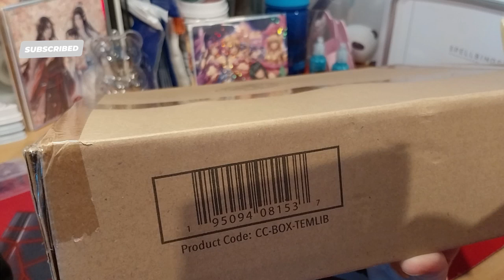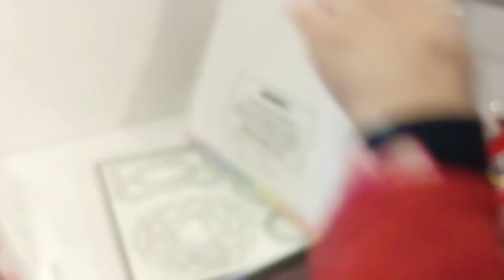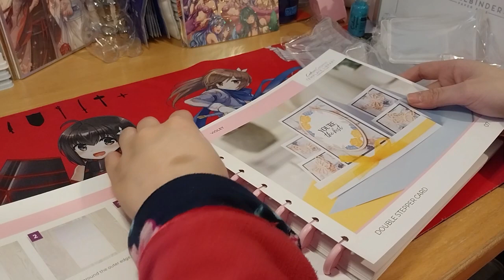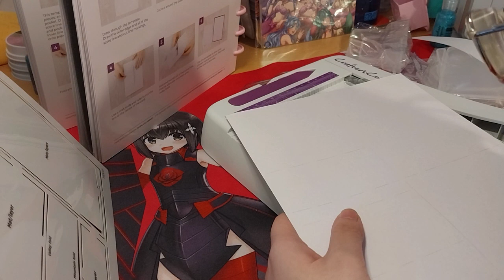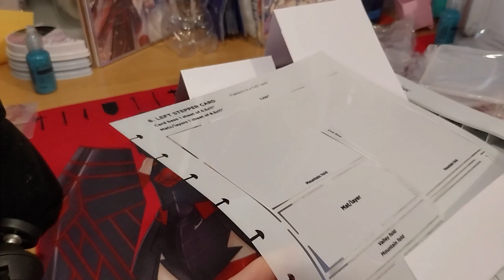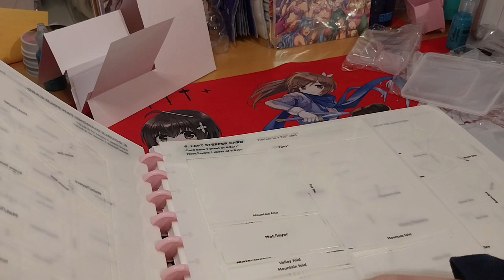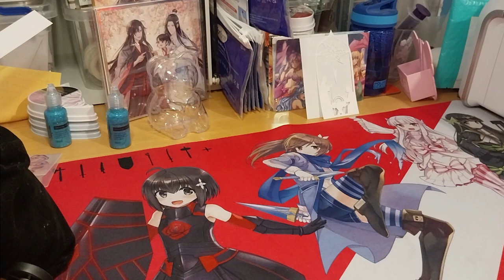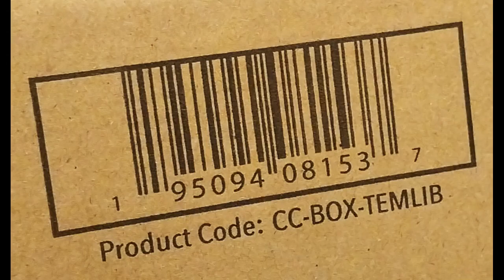My Crafter's Companion Template Library Violet & Glitter Glue!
Opening of: My Crafter's Companion Template Library Violet & Glitter Glue!

Arteza
£5 off their first order of £60+